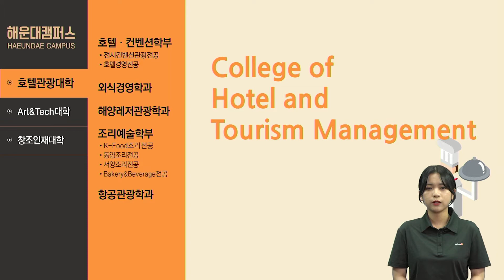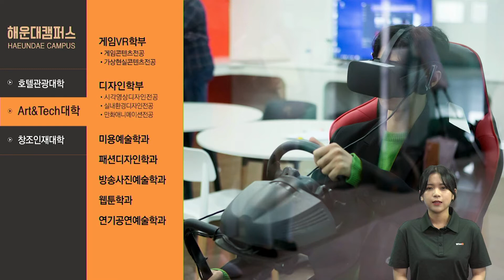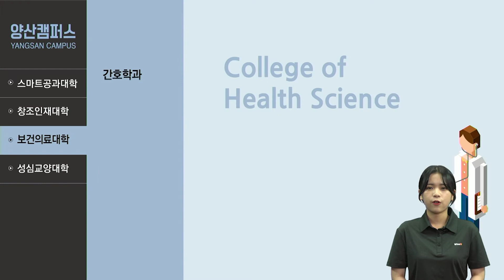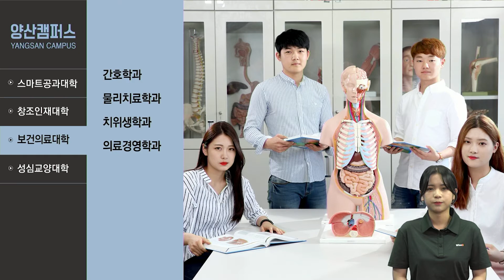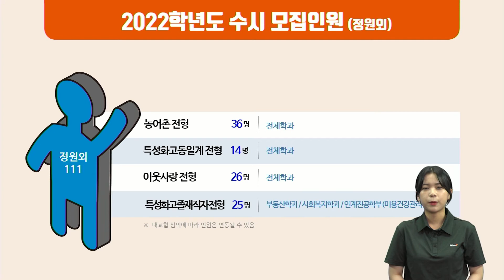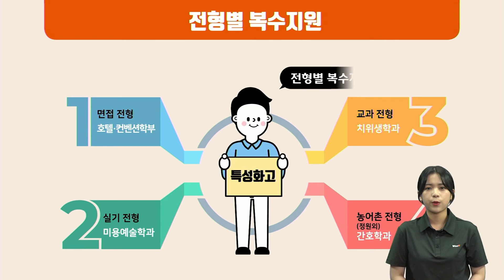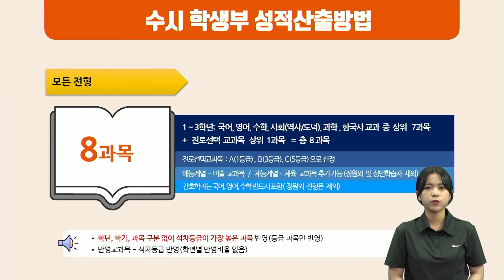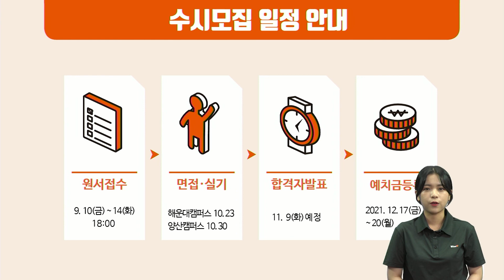2022 수시모집 온라인 입시설명회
2022 수시모집 온라인 입시설명회